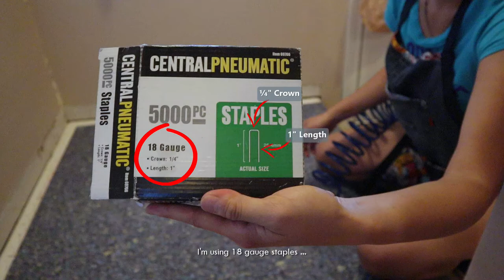How to prep for & install BERBER carpet on stairs & landings🔨 DIY 💪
This vid was my second DIY attempt. My first attempt had way more steps with a bigger landing. I'm not a professional but nobody knew I did the stairs unless I told them. Carpet held up very well & looked amazing for both installations, so I must have done most stuff right.